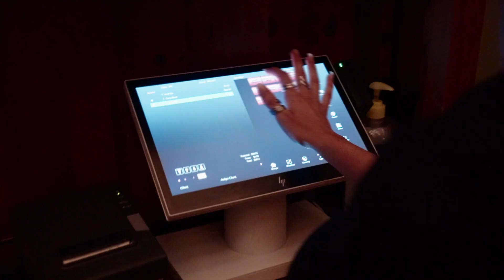OttawaIsHome Local Business Spotlight: Black Dog Bistro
Check out our Local Business Spotlight on The Black Dog Bistro – a staple along Manotick’s Historic Main Street.

From the original bar side to a great lunch spot, to an amazing patio, and all the way to high-end evening dining, the Black Dog does it all.

Our goal is to highlight a business in Ottawa that positively impacts our community with the work they do.

Let’s all do our part to support local businesses in our community!